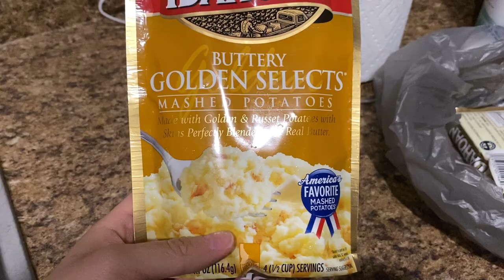VLOGMAS DAY 19 | DAY AFTER SURGERY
Hi Loves!
Today was definitely a lazy day. Hoping to recover soon!

With Love,
Sofia Bella